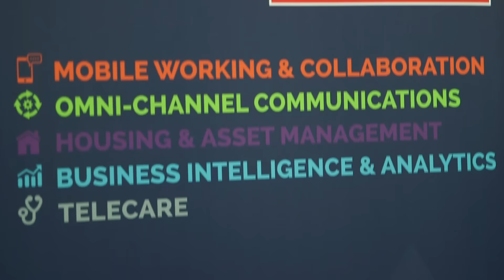Housing Technology – In-Depth 2015: Mobile Working & Collaboration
Sponsored by 1st Touch and BT, Housing Technology returned to the BT Tower in central London on Tuesday 19th May 2015 for the first of its new series of In-Depth 2015 events, with the topic of Mobile Working & Collaboration.